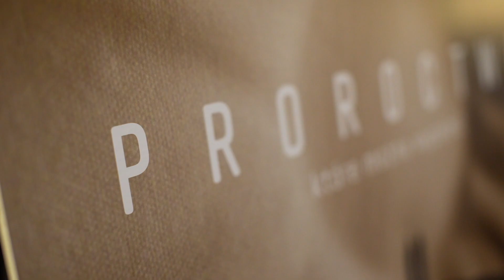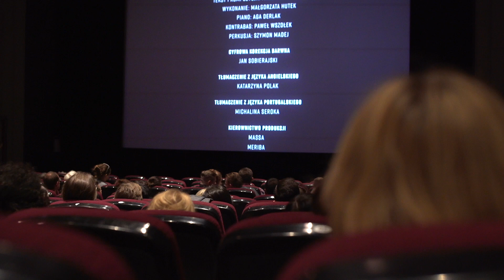Proroctwo, które można wypełnić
Film „Proroctwo” to nie jest zwyczajny projekt filmowy. Natchnienie do podjęcia tematu tego filmu zostało rozeznane przez dwoje ludzi, w czerwcu 2015 roku. Potwierdzone zostało przez ich spowiednika oraz przemodlone podczas serii Adoracji Najświętszego Sakramentu, zorganizowanych w tej intencji. Znaków było wiele, chociażby w postaci błyskawicznego zgromadzenia środków na pierwszy dzień zdjęciowy, który odbył się już miesiąc po odczytaniu wezwania serca.

29 września w Kinie Luna odbył się pokaz przedpremierowy. Premiera internetowa filmu będzie miała miejsce 5 października.

- świadectwa wiary
- poradniki duchowe
- programy informacyjne
- recenzje wartościowych książek
- reportaże historyczne